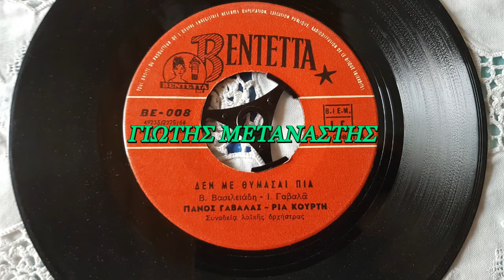ΔΕΝ ΜΕ ΘΥΜΑΣΑΙ ΠΙΑ-ΠΑΝΟΣ ΓΑΒΑΛΑΣ-ΡΙΑ ΚΟΥΡΤΗ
ΠΑΛΙΕΣ ΛΑΙΚΕΣ ΕΠΙΤΥΧΙΕΣ ΓΙΩΤΗΣ ΜΕΤΑΝΑΣΤΗΣ